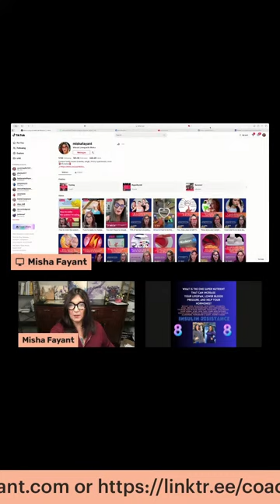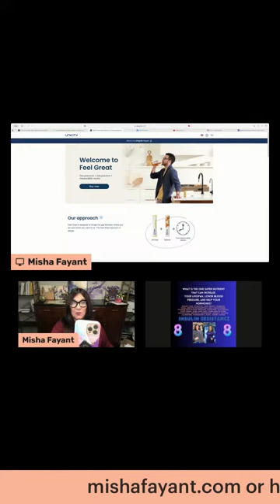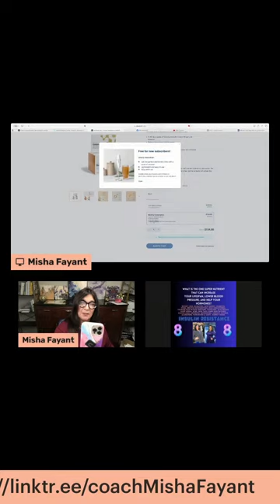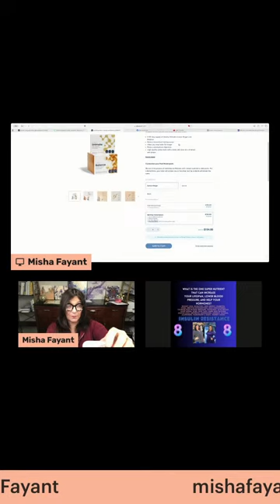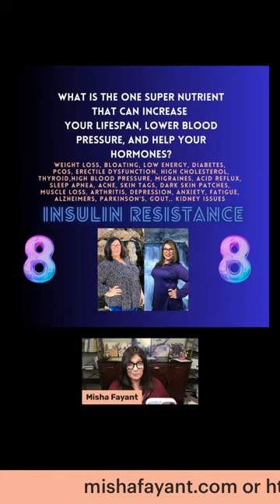Insulin Resistance and inflammation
helping you understand insulin resistance and its complications.